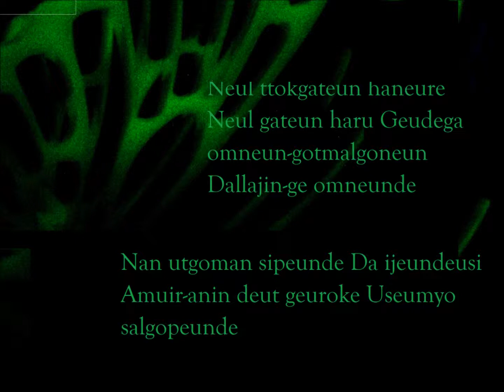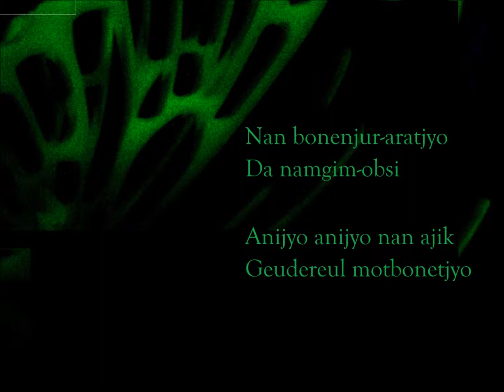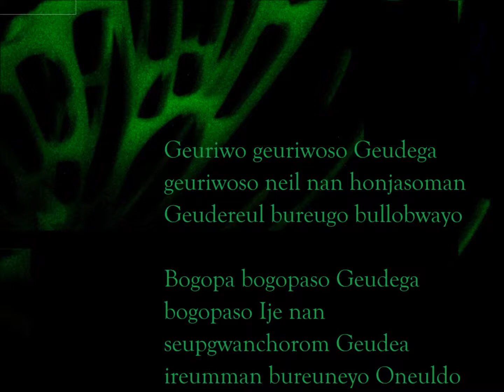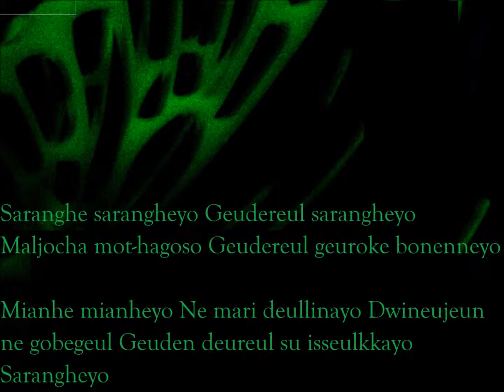Jung Yong Hwa - Because I Miss You (Heartstrings)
From KDrama: Heartstrings

The same sky like always, the same ordinary day the only difference is that you're not here.
I want to smile, pretending to have forgotten everything, pretending it's nothing. I want to live smiling.

Because I miss you, because I miss you everyday I keep calling you alone. Because I miss you, because I miss you, now I keep calling your name like a habit again today.

I thought I sent you away without any regrets. No, no, I couldn't send you away yet.

It seems like I'm going to die, what should I do?

I love you, I love you, I love you. Without even saying those words, I sent you away like this. I'm sorry, I'm sorry, do you hear me? Can you hear my late confession? I love you.

The pictures and song do not belong to me.